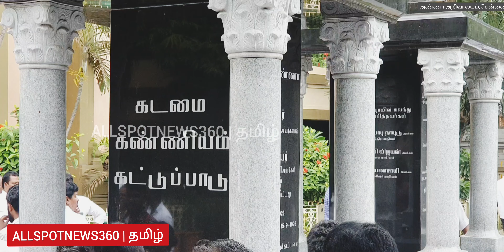முதல்வர் ஸ்டாலின் மீண்டும் திமுக தலைவர் பதவி வகிக்க விருப்பமனு அளித்த S R RAJA | SR RAJA MLA | MKS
வணக்கம் நண்பர்களே நம் யூட்யூப் சேனலில் சமூக முன்னேற்றம் சமூக விழிப்புணர்வு செய்தி தொகுப்புகள்,சட்ட விழிபுணர்வு,சிசிடிவி காட்சியுடன் கூடிய செய்திகள்,அன்றாட வாழ்வியல் தொகுப்புகள் வழங்கி வருகின்றோம் இந்த சேனலை அனைவரும் பார்த்து பயணடைய இன்றே சப்ஸ்கிரைப் செய்து லைக்,ஷேர் அன் கமெண்ட் செய்யுங்கள் மேலும் விவரம் அறிய கேள்விகள் பதில்களுக்கு இந்த மெயிலுக்கு தகவல் அனுப்பவும் மேலும் மேன்மை பெற உங்கள் யோசனைகளை கூறுங்கள் நன்றி!